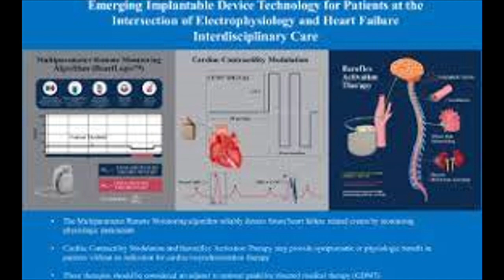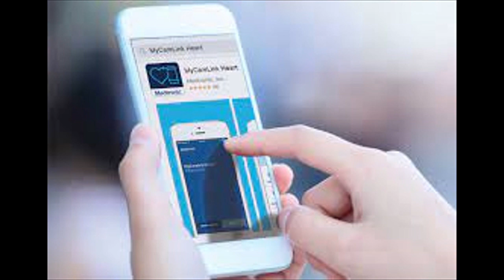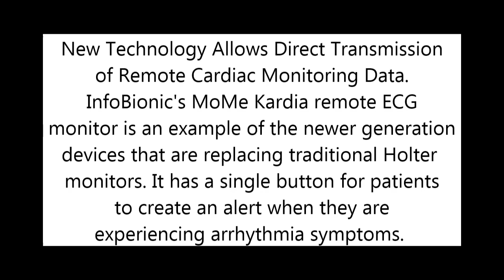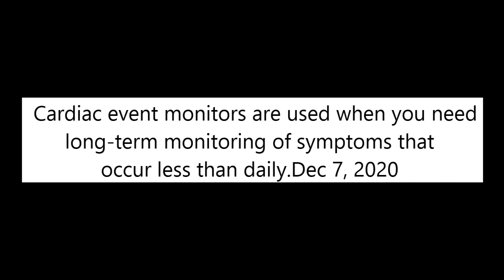Candus Bly's health issues !!!!!!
I tell about what is wrong with Candus and her heart and the device she has to wear.